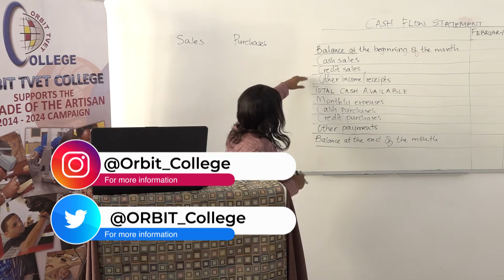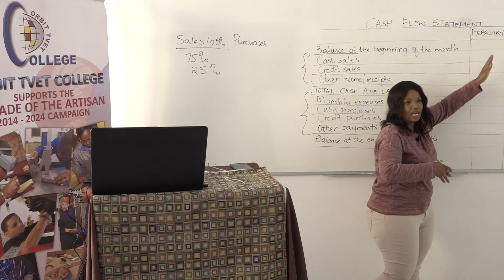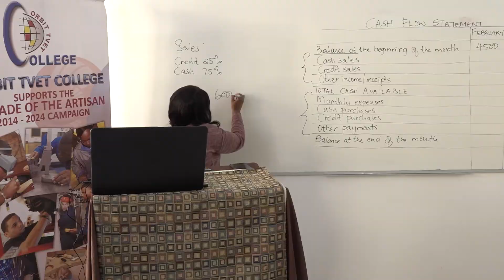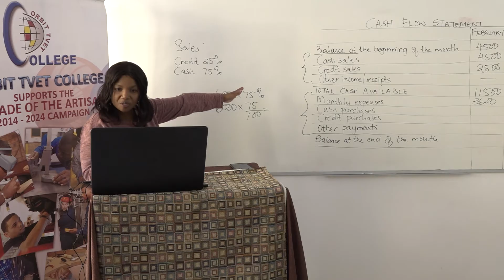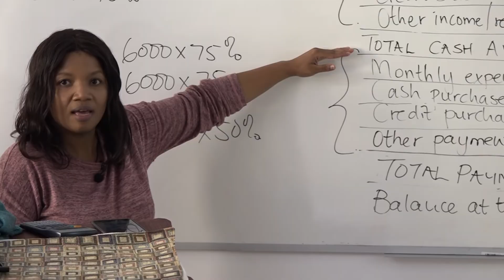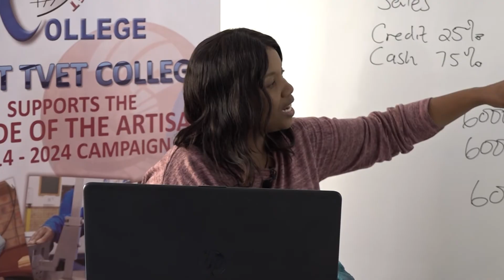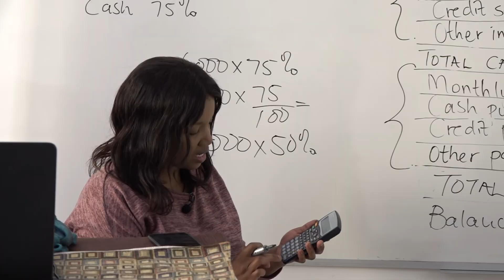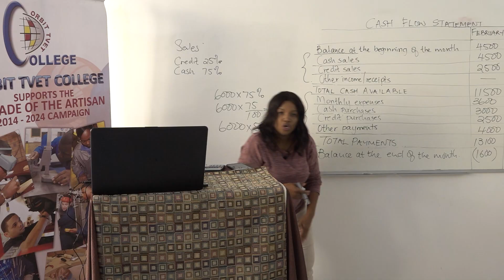TVET's COVID-19 Learner Support Program EP89 - ENTREPRENEURSHIP & BUSINESS MANAGEMENT - N4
Orbit TVET College
Topic - Chapter 8: Cashflow Statement

An academic response which aims to assist students to catch up during the lockdown.